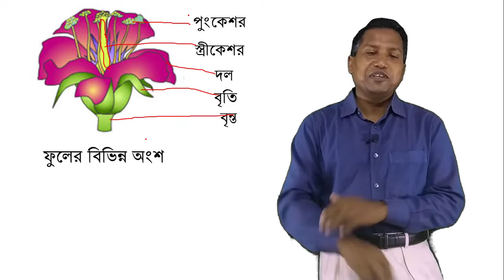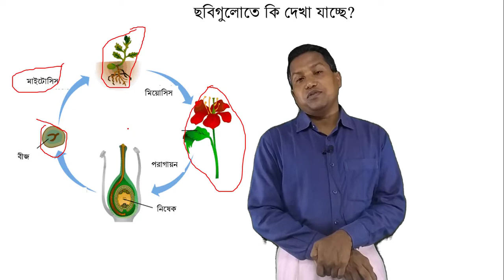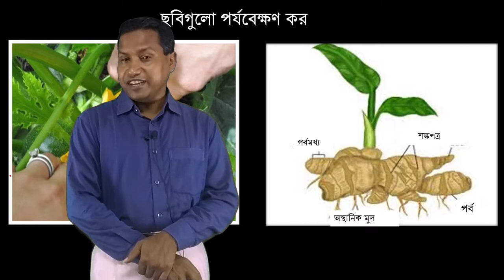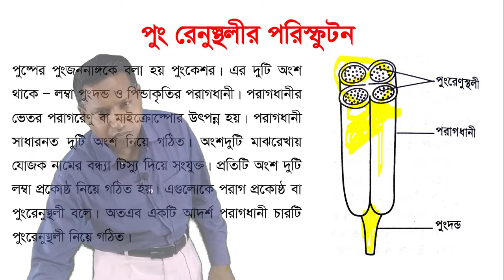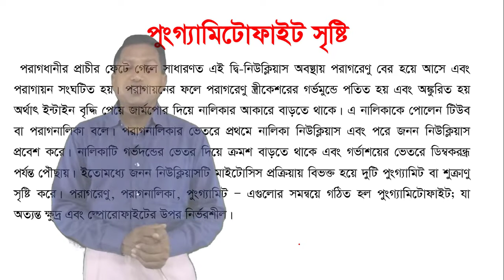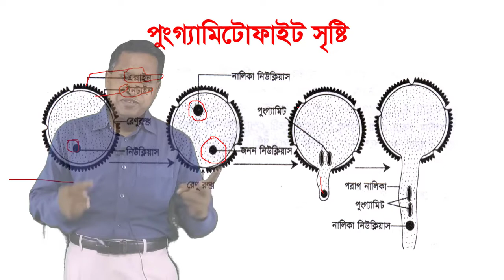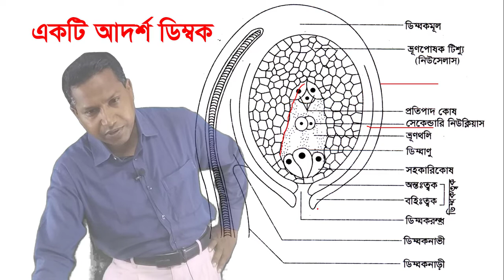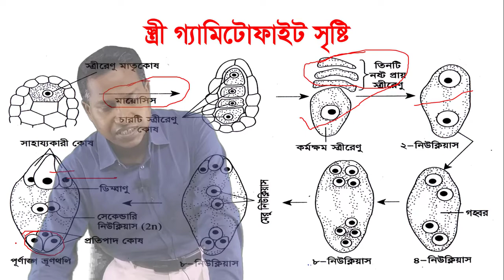Plant Reproduction-1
উচ্চ মাধ্যমিক শ্রেণীর জীববিজ্ঞান ১ম পত্রের ১০ম অধ্যায়: উদ্ভিদের প্রজনন নিয়ে আজকের আয়োজন- Plant Reproduction-1

For more information you can also see